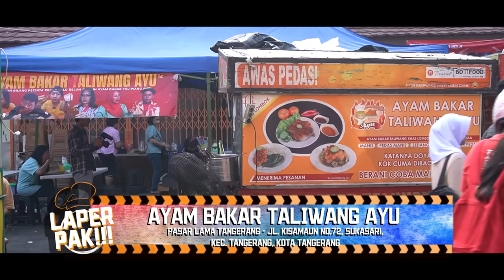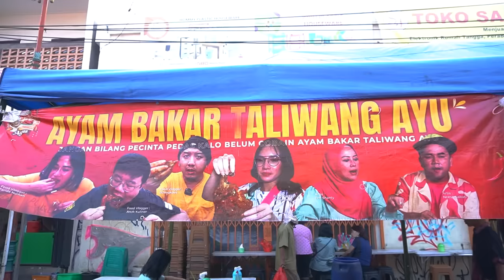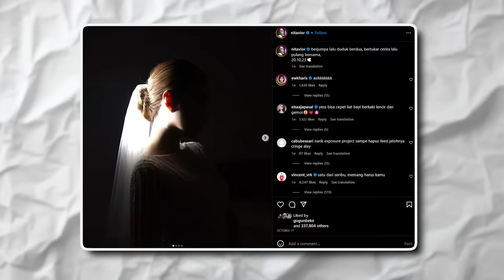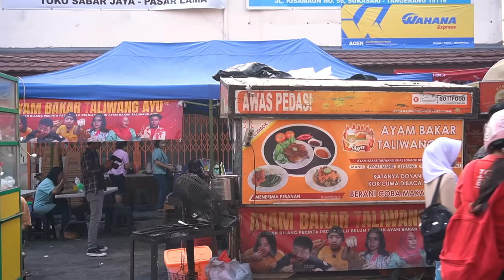LAPER PAK ~ VIOR MAU NIKAH❗️TAPI BIKIN KESEL RIGEN DI PASAR LAMA TANGERANG❗️❗️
Kembali lagi di LAPER PAK!!! Lenga doho, kali ini gue mengunjungi Ayam Bakar Taliwang Ayu yang berada di Pasar Lama Tangerang. Episode kali ini gue di temenin sama Vior (Bang Pior) seorang Gamers dan juga Content Creator. Fun Factnya Vior sekarang lebih sering dikenal orang dengan sebutan bocah kosong, karena tingkah dan kelakuan dia wkwkw. Di sini Vior bakal ngasih tau awal dia kenapa bisa kosong seperti sekarang ini. Vior juga memberi tau kalau dirinya akan menikah guys. Banyak deh disini obrolan Vior yang eksklusif!!!

Yaudah lah gue udah capek bikin deskripsinya, terlalu banyak omong, tonton dah videonya ampe abis!!

Tema Production - 2023
RIGEN RAKELNA YouTube Channel Produced and Development by Tema Indonesia